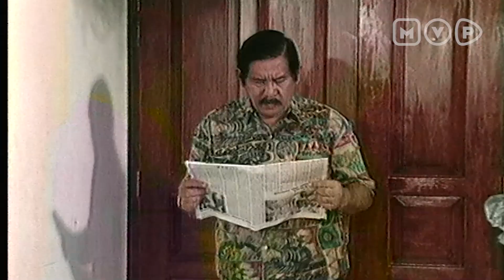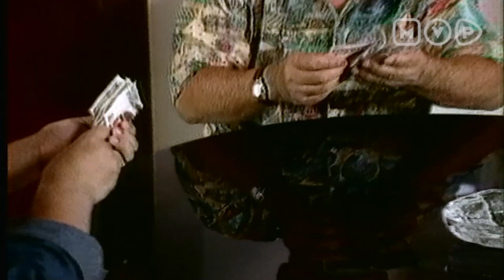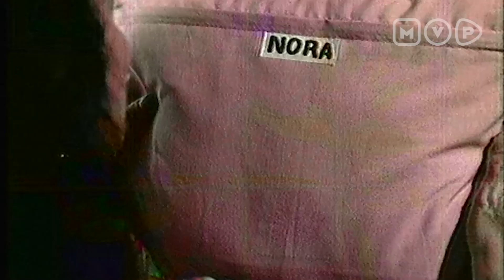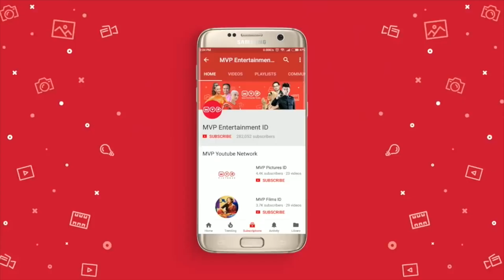Ganti Perabot | Saling Silang Episode 29